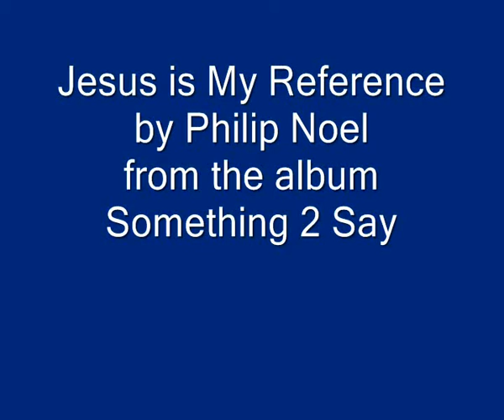Reference reggae Philip Noel